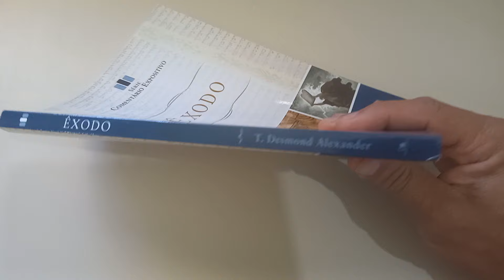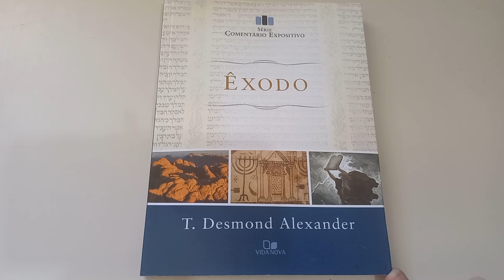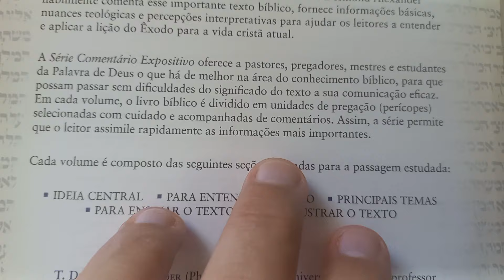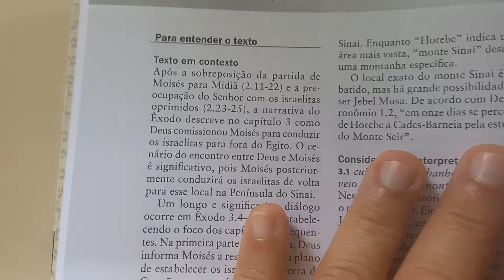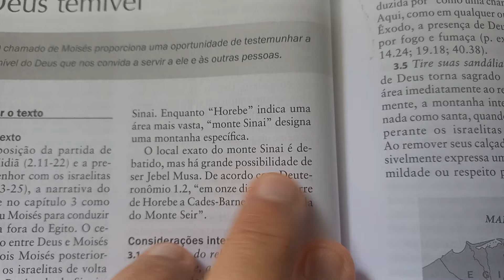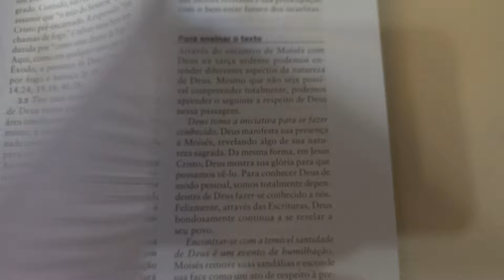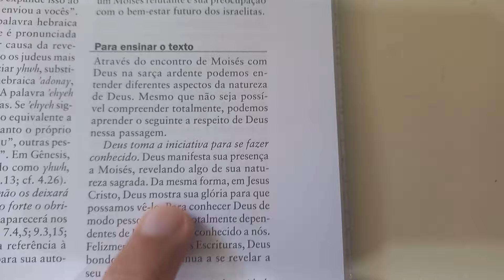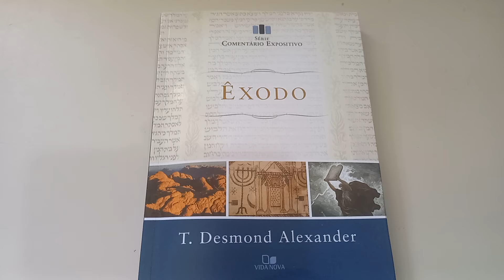COMENTÁRIO EXPOSITIVO DE ÊXODO.